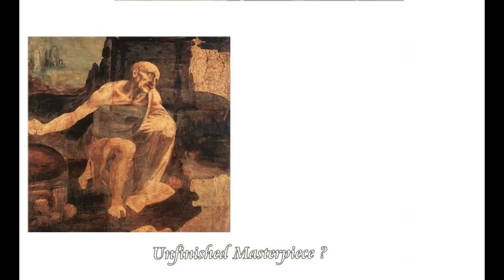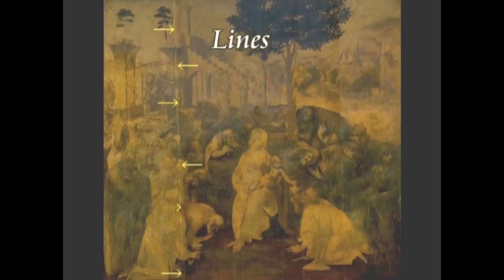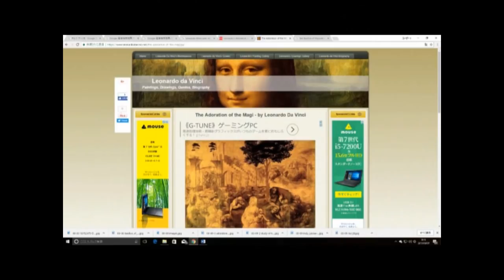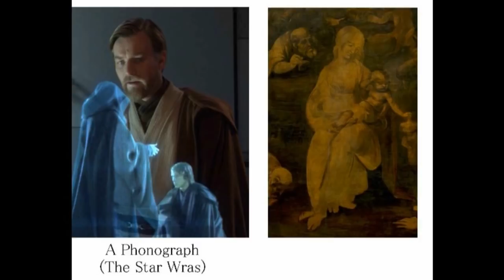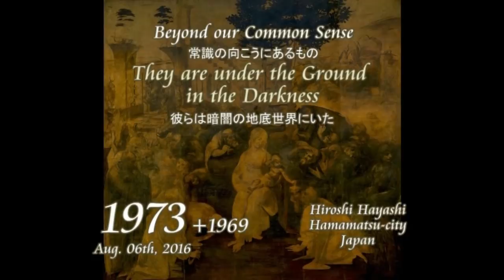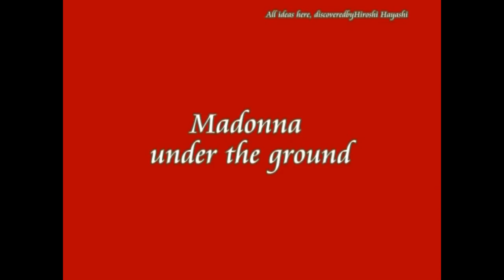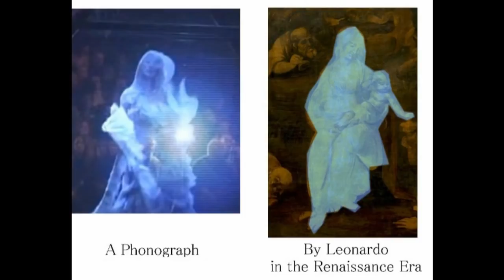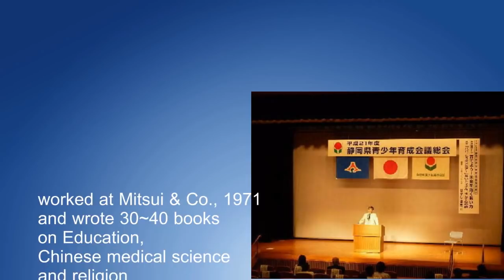2829【01新重】 Another Hologram Painting by Leonardo ダビンチの描いたもう一枚のホログラム画＋聖ジェロームby Hiroshi Hayashi, Japan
2403(4)+ 2153(3)+ +1969+1913+1781
A Holographic Image of Maria in the painting by Leonardo da Vinci
ダビンチの絵の中に描かれたホログラム
＋Hologramo of St. Jerome
聖ジェロームのホログラム

“For knowledge is limited to all we now know and understand, while imagination embraces the entire world, and all there ever will be to know and understand.”, as Albert Einstein writes, and here it is my pleasure to show you my imagination.
That is to say that, you see here in this video, most likely, a Holography in the Renaissance Era.
In the painting of Madonna and her Holy son”, Madonna, painted by Leonardo has only an outline with white blank.
Why?
Because I just imagine it is a kind of a Holography now we call so.
Here is my reason why I think so and my answer, which is at this moment, just my imagination.A Bloody Madonna underground, painted by Leonardo
ダビンチが描いた、血にまみれた地下に住むマドンナ
＋Saint Anna and Holy Families in a transparent Capsule
透明なカプセルの中にいる、聖アンと聖家族
＋Where is Isleworth Mona Lisa ?
アイルワースのモナリザの背景は、どこか？
Three OOPArt Messages from Aliens
３つのオーパーツ・エイリアンからの伝言

Why?
Here is my reason why I think so and my answer, which is at this moment, just my imagination.
あくまでも空想ですが、みなさんに、ルネッサンス時代のホノグラフを紹介します。
ダビンチが描いたとされる、イエスの誕生の絵ですが、その絵の中では、マリアは、白抜きの像として描かれています。
なぜ白抜きなのか。
私はこれを、ルネッサンス時代の、ホノグラフではないかと思っています。
ただそう思っているだけです。
が、そう思うには思うだけの理由があります。
その理由をこの動画の中で、みなさんに説明します。

Hiroshi Hayashi
はやし浩司